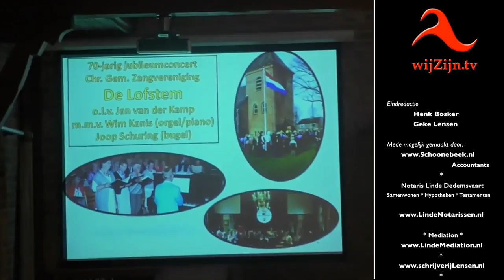Jubileumconcert van de 70-jarige “de Lofstem” uit Oudleusen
7 oktober 2016 vierde het Christelijk Gemengde Koor 'De Lofstem' uit Oudleusen zijn 70e- (of 71-) jarig bestaan met liederen en herinneringen.